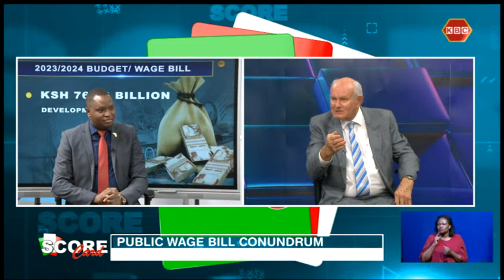Prof.Boyd Mcfie : In Rwanda, governors are civil servants, you don't need to get elected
The Score Card: The Public Wage Bill

Prof.Boyd Mcfie : In Rwanda, governors are civil servants, you don't need to be elected. In Kenya,a county governor employs someone so that they can help them loot enough money for re-election by the time five years are over.